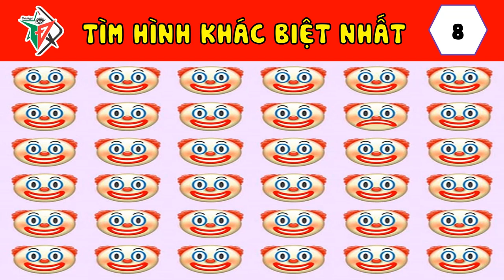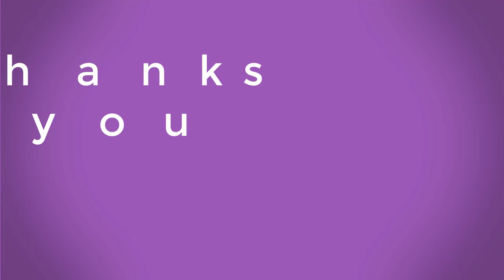XEM AI TINH MẮT HƠN NHÉ |Trương Định TV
Xem ai tin mắt hơn nhé! Câu Đố Thử Tài Tinh Mắt Bạn Có Nhìn Ra | Trương Định TV |
Bạn có dám chắc mình tinh mắt không? Hay là bạn  muốn thử kiểm tra ngay với những câu đố vui thử tài tinh mắt trong video này của Trương Định TV! nhìn tưởng đơn giản nhưng không hề giản đơn đâu nhé.
- Trương Định TV là kênh, chia sẻ về những câu đố vui, Với mong muốn tạo ra một kênh giải trí và nâng tầm hiểu biết cho các bạn trẻ, để đem đến cho các bạn những video giải trí vui, hài, và thật giá trị và ý nghĩa.
- Trương Định TV với phương châm, mong muốn đem lại những câu đố vui, hài giúp các bạn xả tress sau những ngày làm việc mệt mõi!
- Truong Định TV là kênh chuyên sản xuất ra những câu đố vui, chỉ mong đem đến những tiếng cười và thư giản những lúc mệt mõi. Nếu những điều chia sẻ của kênh có ích cho các bạn, thì mọi người nhớ ủng hộ mình 1 Like và nhấn subscribe đăng ký để cùng mình hành trình quãng đường dài nhé!
- Chân thành cảm ơn và chúc mọi điều tốt đẹp đến với các bạn nhé!
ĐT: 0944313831